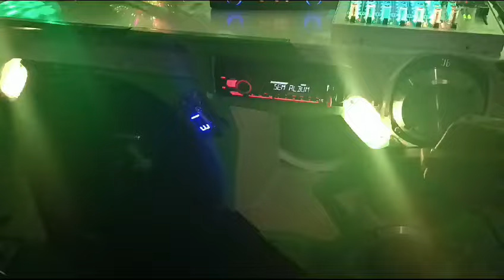→ Kinho Maderada Ao Vivo no Bar de Pedro de Neco - Paranatama/PE - 11/05/2024 → Fogo no Fogo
©️ Copyrights: YouTube / Kinho Maderada. ツ